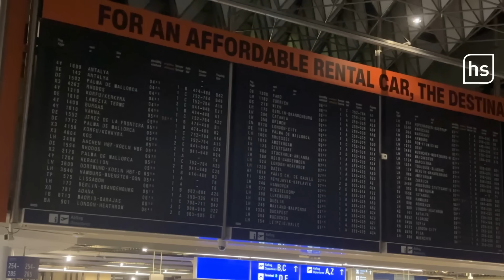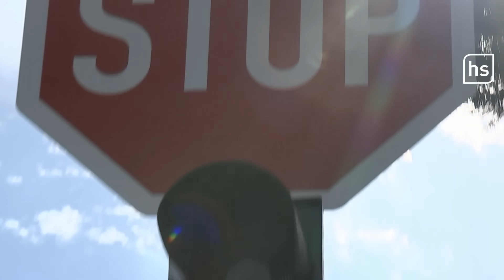Siebenschläfer sorgt für Stromausfall am Flughafen Frankfurt | hessenschau DAS THEMA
Ein Nagetier hat Montagabend den gesamten Flughafen Frankfurt lahmgelegt. Ein Siebenschläfer verursachte einen Kurzschluss in einem Umspannwerk, weshalb der Strom im Terminal 1 ausfiel. Flüge fielen keine aus, doch rund 1.000 Koffer sind laut Fraport in den Gepäckförderanlagen liegen geblieben und müssen jetzt nachgeschickt werden.

Immer wieder sorgen Tiere in Hessen für den ein oder anderen Stromausfall. Bei DAS THEMA zeigen wir euch ein paar dieser Fälle aus den vergangenen Jahren.

Thumbnail-Montage: Adobe Stock/dpa